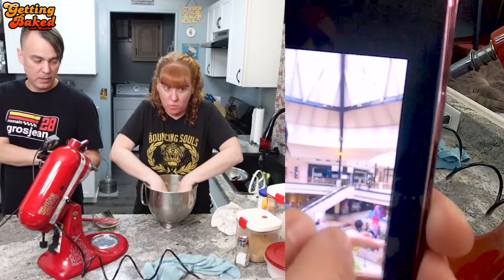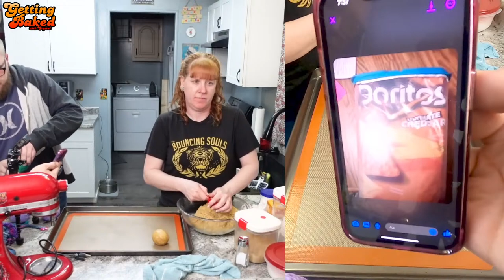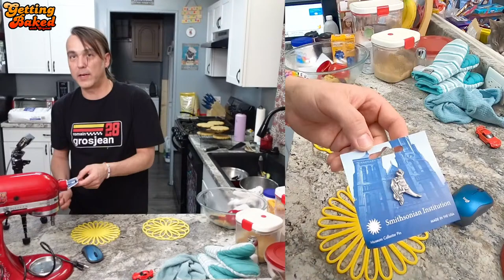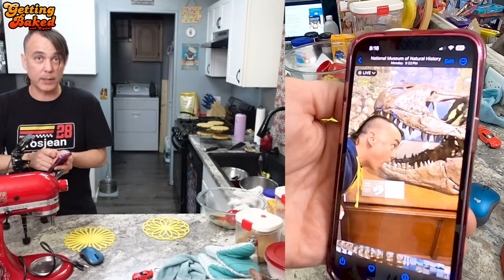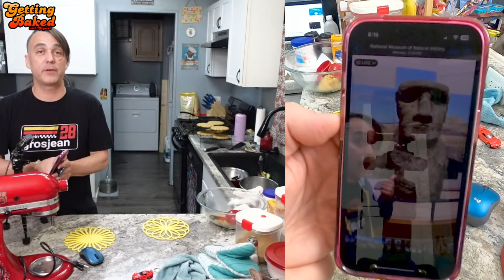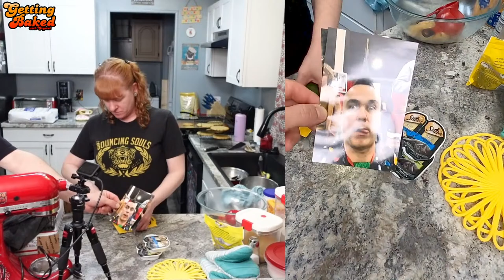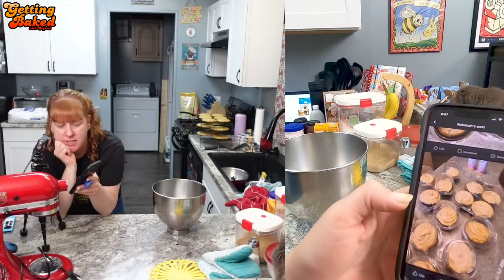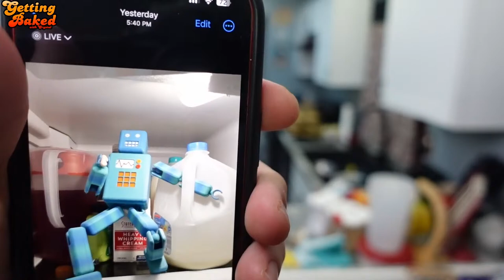Let's Make Copycat Crumbl Raspberry Cheesecake Cookies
Welcome to Getting Baked with Crystal, where I try out new recipes and let you know whether you should try it yourself.
Bake along using the recipe posted on Facebook & Instagram, or just watch to see how it turns out.

I'm Crystal and my boyfriend, Dan, and I have been online entertainers for years. Welcome to our community, the RFS fam!  On this channel, we have a variety of shows: baking shows, interactive trivia, Hot Wheels racing, Pictionary, Mario Kart game night, and more! The best part is that our shows are all LIVE! You get to be a part of the interactive fun! So if you like a good time with an amazing community that lifts each other up, then you have found the right place.

Want to send us random things to eat or to unbox and experience?
Send those things here, and they will most likely end up in a live stream!

Mail Box:
RFS Crystal
567 W. Lancaster Blvd Unit 3